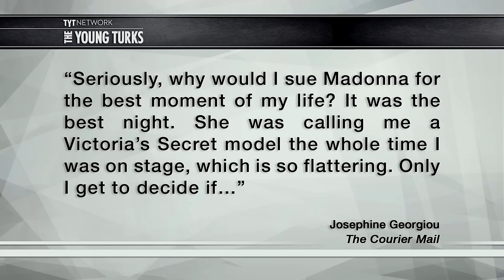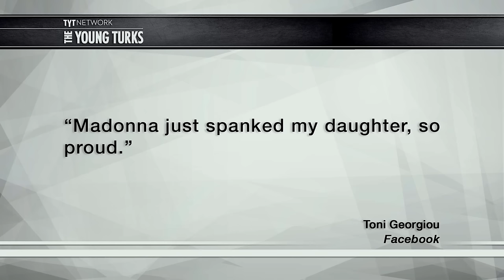Madonna Exposes Teenage Fan’s Breast On Stage (VIDEO)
Madonna was performing in Australia and brought a young female fan on stage with her. Madonna then smacked the minor on the behind, and pulled her top down to expose her breast. Cenk Uygur, Hannah Cranston (ThinkTank), and Jimmy Dore (The Jimmy Dore Show), hosts of The Young Turks discuss.

Do you think there is a double standard because Madonna is a woman?

“As we all know, Madonna has made quite a name for herself over the years for her controversial behaviour and performances.

And her latest tour has been no different. She caused outrage yet again on Thursday night when she performed in Brisbane, Australia, and decided to pull down a female fan’s top onstage.

Madonna stood next to 17-year-old Josephine Georgiou and told the crowd, “She’s the kind of girl you want to slap on the arse”, before pulling her top down and exposing her bare breast.”